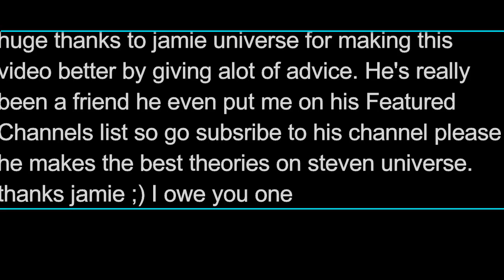My Skins On Fire AMV